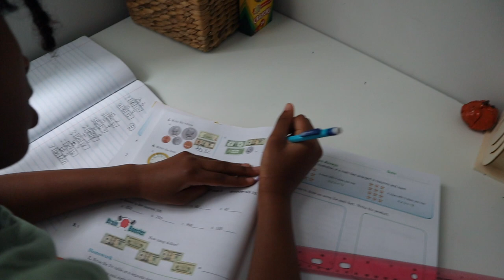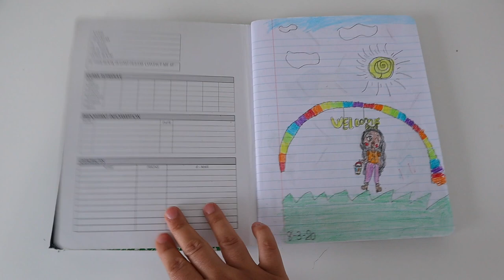MY HOMESCHOOL VISION AND GOALS FOR 2021-2022 SCHOOL YEAR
In today's video I share with you guys my homeschool goals and vision for this upcoming 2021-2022 school year. This is going to be my second year homeschooling and I am so excited to begin another homeschooling year. However, I do want to set some simple goals and vision for me to be able to look back on when I do come across some hard days in our homeschool. I hope you all are having a great summer!!!